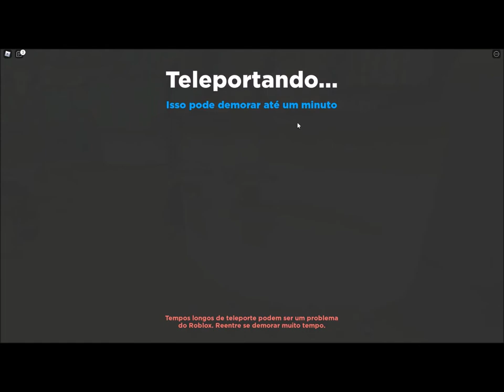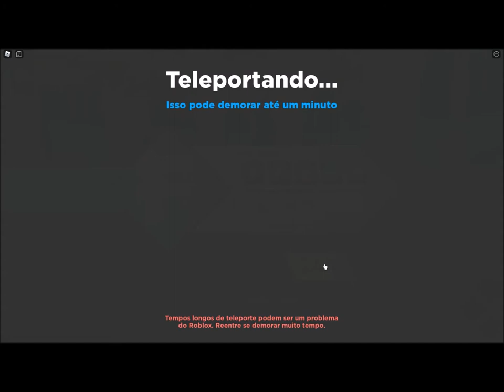Tapa Olho Azul joga Anime Dimensions no Roblox até enjoar